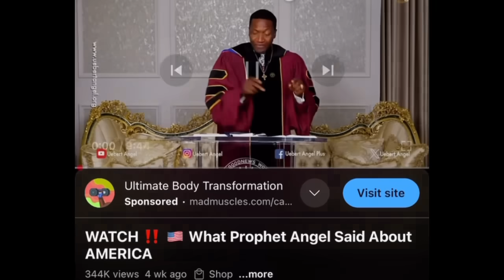Breaking‼️USA Election Winner😳Prophets Uebert Angel, Owusu Bempah & Brandon Biggs Speak🫣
Source:
Link:/